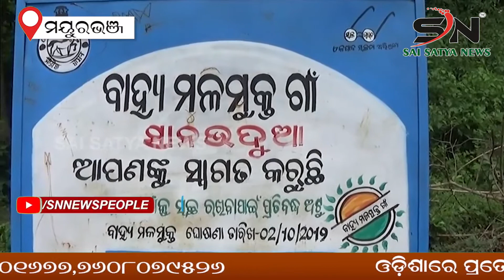MAYURBHANJ : କନ୍ଧମାଳ ସୀମାରେ ଗୁଳିବିନିମୟ ସମୟରେ 2ଯବାନ ସହିଦ । SN_NEWS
SAI_SATYA_NEWS